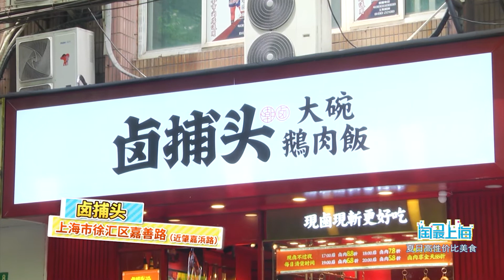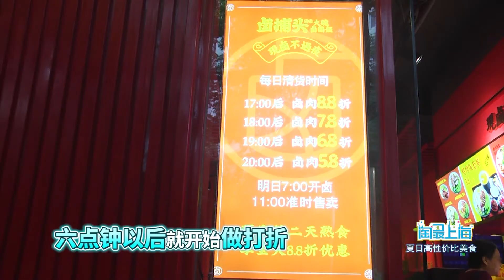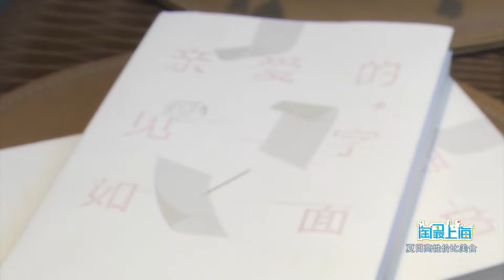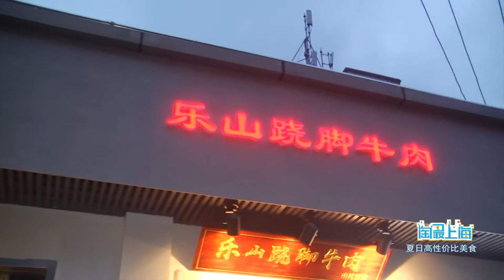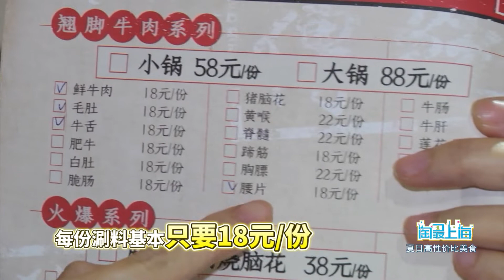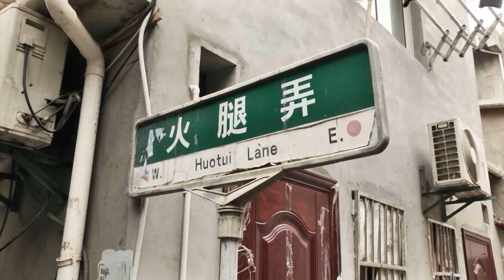《淘最厨房》 夏日高性价比美食